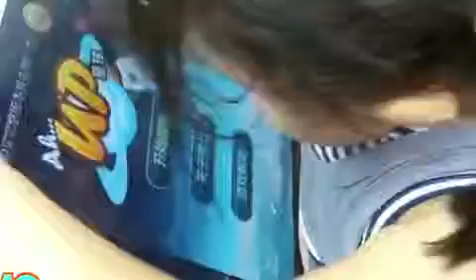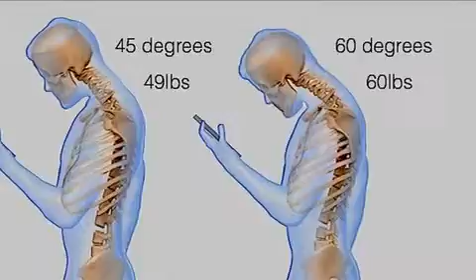Celulares un riesgo para la salud